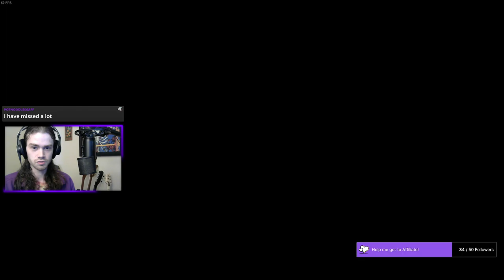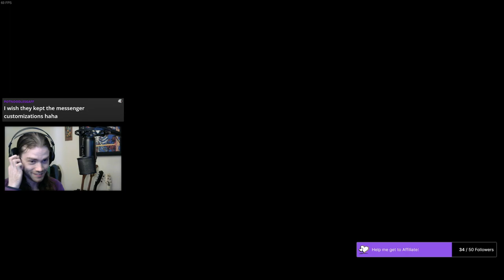[Full stream] Smellden Ring #4 - Time to actually beat Radahn